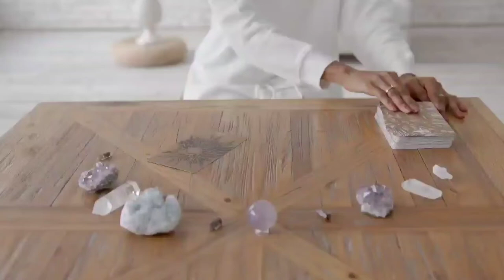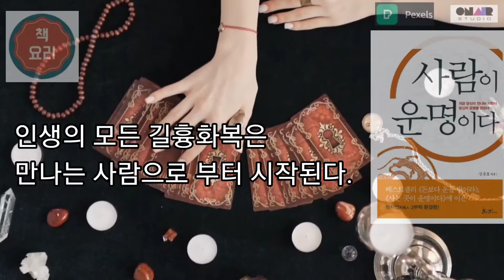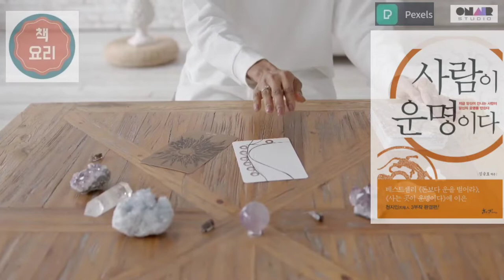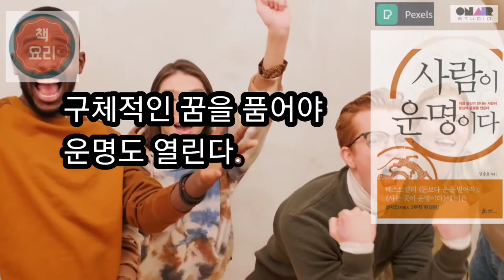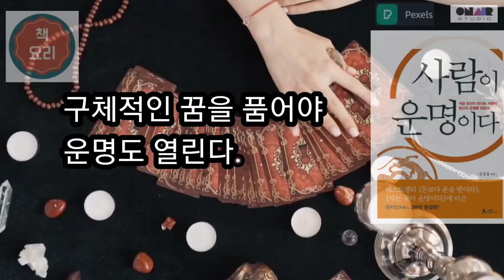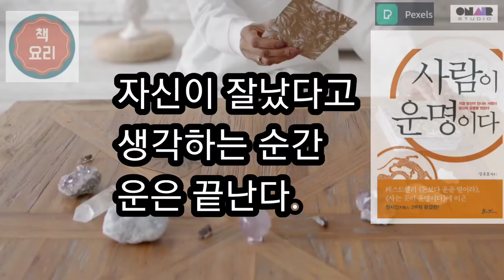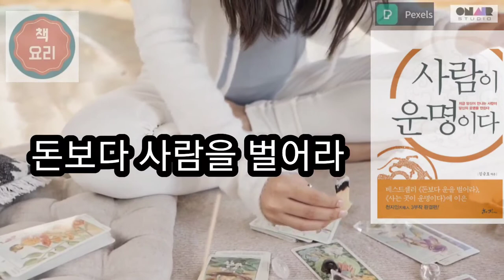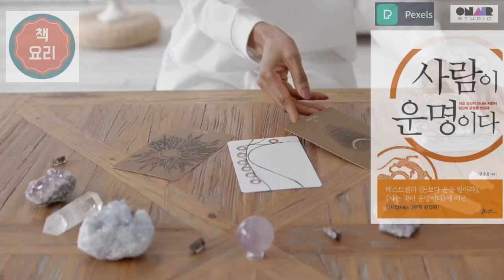내 인생 길흉 화복은 지금 내가 만나는 사람이 만든다!! 사람이 운명이다!! 돈보다 운을 벌어야 하고 운이 사람이다!!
인생사 길흉화복은 지금 내 옆에 있는 사람이 좌우한다!
누구를 만나고, 어떻게 처세할 것인가?

우리는 태어나서 죽을 때까지 많은 사람을 만난다. 그런데 만나면 기운이 나고 마음이 편안해지는 사람이 있는가 하면, 반대로 기가 빨리는 듯 피곤해지고 불편한 사람도 있다. 이유 없이 꼬이고 어긋나는 사람도 있고, 반대로 호흡이 척척 맞는 사람도 있다. 기업이나 조직에서 '인사가 만사'라고 하듯, 인생사 길흉화복도 인간관계가 모든 것을 좌우한다. 과연 평생의 은인, 나를 키워줄 사람 혹은 나와 함께 성장할 사람은 누구일까? 반대로 나에게 불운을 주는 사람은 어떤 사람이고 그를 만나면 어떻게 대처해야 할까?
《돈보다 운을 벌어라》, 《사는 곳이 운명이다》의 저자 초운 김승호 선생의 신간 《사람이 운명이다》는 '누구를 만나서 어떻게 행동해야 좋은 운을 끌어당길 수 있나?'에 대해 본격적으로 파헤친 책이다.

시작하며 _ 인생의 모든 길흉화복은 만나는 사람으로부터 시작된다

1부. 귀한 인생, 천한 인생

주역이 알려주는 '잘 사는' 방법
나쁜 운명에 휘말리는 원인
선한 자에게는 남은 경사가 있다
죽는 날까지 인격을 높여라
운명의 돌파구를 여는 원리
나쁜 운명에서 빠져나온 사람
하늘은 스스로 고귀해지려는 사람을 돕는다
구체적인 꿈을 품어야 운명도 열린다
불구대천의 원수는 과연 누구인가?
역사가 없는 사람은 미래도 없다
안으로 갖추고 나아가 펼치는 것

2부. 누구를, 어떻게, 만나느냐에 따라 당신의 운명이 바뀐다

사람을 만나지 않는 사람은 쓸모가 없다
주역이 알려주는 8가지 인간형
자신의 이익만 생각하는 사람
귀인을 발견하고 만나고 사귀는 법
변덕쟁이에게는 운도 변덕을 부린다
사람이 먼저냐, 정의가 먼저냐
배신과 의리의 손익분기점
정신의 수준이 운의 수준이다
얼굴은 자주 보이되 입은 다물라
주도를 익히면 인생은 더욱 귀해진다
먼저 주는 자가 먼저 이긴다

3부. 귀한 처세가 귀한 운명을 만든다

유언극행, 만행의 기본
귀한 운명을 만드는 귀한 행동
다 보고 다 듣는 기술
우울하고 시큰둥한 태도가 최악
자신이 잘났다고 생각하는 순간 운은 끝난다
주인공의 삶을 원하는가?
목소리가 운명이다
돈보다 사람을 벌어라
항상 시간이 없는 사람은 위험하다
용기가 불운을 막는다
무식하면 친구도 없고 재수도 없다

4부. 타고난 운명에 머물지 마라

운명을 바꾸는 매력의 조건
운이 나빠질 수밖에 없는 얼굴
정신의 움직임은 모두 얼굴에 기록된다
얼굴을 고쳐 운명을 바꿀 수 있나?
수백 권의 책보다 나은 자녀교육의 지혜
계획 없는 곳에 의외의 발전이 있다
좋은 인상을 남기고 끝내라
여성의 운명, 남성의 운명
먼저 인간들끼리 잘 지내자
남을 축복해야 나도 축복받는다
왕이 참견하지 않으면 장군은 승리한다

무엇이 귀한 운명과 천한 운명을 결정하는가?

운명을 믿지 않는 사람은 있어도, 운에 관심 없는 사람은 없을 것이다. 운이라는 이 보이지 않는 힘이 과연 무엇이고, 어떻게 작용하는가? 이 책은 인간관계와 처세의 관점에서 그 해답을 제시한다. 어떤 사람을 만나고, 어떻게 대해야 하는가? 어떤 행동이 좋은 운을 부르고, 어떤 습관이 나쁜 운을 부르는가? 무엇이 귀한 운명과 천한 운명을 결정하는가?
저자는 운명을 바꾸는 매력의 조건으로 '정신의 화소畵素'를 높이라고 강조한다. 휴대폰 화면의 화소수가 높으면 화질이 더 선명해지는 것처럼, 의식이 유리처럼 맑은 사람은 정신의 화소수가 높은데, 이렇게 명쾌하고 민첩한 정신은 매력을 높이고 좋은 운의 물꼬를 터준다는 것. 또한 지나치게 계획에 얽매여 살거나 시간을 효율적으로 쓰기 위해 전전긍긍하는 사람은, 스스로 만든 굴레에 꽉 붙잡힌 형국이라 의외의 발전이나 뜻하지 않은 행운이 찾아오지 않는다고 경고한다.

좋은 운을 부르는 구체적인 태도와 습관

해마다 연초가 되면 재미로든 진지하게든 토정비결이나 사주풀이로 한 해 운세를 점쳐본다. 막연히 운세를 알아보기보다, 올해는 누구를 만나서 어떻게 좋은 운을 끌어당길지 그 구체적인 방법을 알아보는 것은 어떨까? 이 책은 귀인을 알아보는 방법에서부터 길흉화복을 좌우하는 목소리의 비밀, 운명의 관점에서 본 직장처세의 정석, 귀한 운명을 만드는 귀한 얼굴의 조건 등 좋은 운을 부르는 구체적인 태도와 습관을 조목조목 짚어준다. 나의 평소 습관과 말투, 태도를 돌아보며 '복 달아나는 행동'은 없는지 살펴볼 일이다.
저자는 "운運의 창조 또는 조절은 근본적으로 3가지 요소에 의해 이루어지는데, 이른바 천지인天地人 삼재三才가 그것이다. 이 중에서 천天의 요소는 《돈보다 운을 벌어라》에서 다루었고, 지地의 요소는 《사는 곳이 운명이다》에 자세히 소개했다. 이 책은 세 번째인 인人의 요소를 다루고 있다."고 말한다. 앞선 책에 이은 운명 3부작의 완결편인 셈이다.

- 인생의 변화를 이끌어줄 좋은 책과 함께하는 부자수업 [책요리]는 책을 [요]약, [리]뷰 합니다.

- [책요리]를 구독하시는 모든 분은  지혜의 부자, 삶의 부자가 됩니다.

- [책요리] 부자수업은 영감과 감동으로 삶의 긍정적인 변화를 추구합니다.

- 요리가 있는 좋은식사, 책이 있는 좋은인생 [책요리]